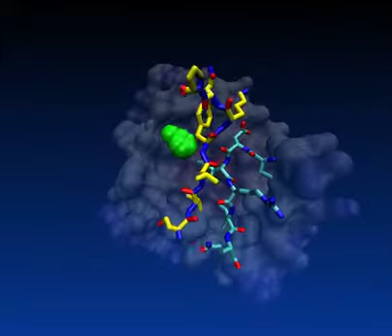Shifts in the β-sheet register of a protein-peptide complex using explicit solvent simulations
Rearrangement of a misregistered β-sheet involving a peptide fragment of the hNIFK signaling protein (yellow) and the complementary β-strand of the FHA domain receptor of the Ki67 cancer marker protein (cyan) occurs via an "aromatic crawling" mechanism in which the anchoring of peptide residue F263 into a transient hydrophobic pocket of the receptor appears to facilitate rearrangement to the native state with the intended beta-sheet register. For further details, see: